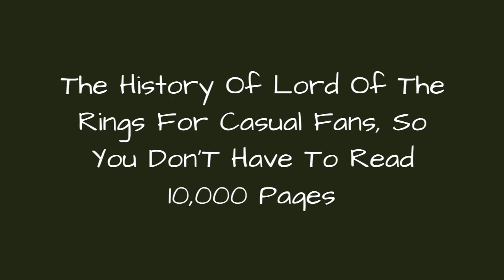The History Of Lord Of The Rings For Casual Fans, So You Don'T Have To Read 10,000 Pages 💟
Tolkien's Middle Earth is one of the richest fantasy worlds ever conceived; so rich that few are familiar with the entire mythos. The Silmarilliondescribes the history before The Lord of the Rings, and acts as an encyclopedic record of how the world of Arda came to be.As it turns out, there are a lot ofthings that happened before The Hobbit. Tolkien's most well-known tales  those that have been brought to the screen  stick to covering events from the Third Age, and only allude to the millennia of lore that lead up to the destruction of the One Ring.Some of the greatest characters Tolkien created aren't that well known. The general lack of knowledge regarding the extended LoTRuniversehas spawned some incorrect fan theories, and has left a lot of room for confusion among casual fans, eventhose who haveread The Lord of the Rings.Here are the most importantthings to know tounderstand The Lord of the Rings, the creation of the world known as Arda, and all the magical creatures that inhabit it.Photo: user uploaded image
0:00 - Intro
0:00:08 - Wizards Are Called The Istari And Are Not Human
0:00:22 - The Maiar Are The Powerful Servants Of The Valar
0:00:30 - Melkor Of The Valar Created All The Suffering And Evil In The World
0:01:24 - Aul Made The Dwarves
0:01:34 - Yavanna Made All Of The Animals And Plants In The World
0:01:48 - Manw Made The Great Eagles
0:01:55 - The First Being, Eru Ilvatar, Created The Ainur
0:02:08 - The World Is Known As Arda